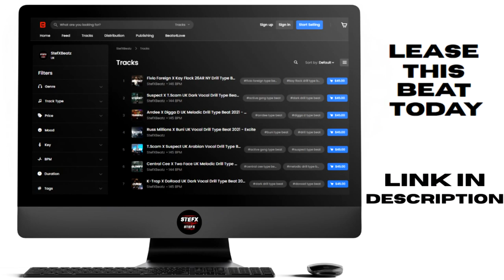[FREE] Central Cee X Arrdee UK Guitar Melodic Drill Type Beat 2021 - "Ascend" (Prod. StefXBeatz)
Central Cee X Arrdee UK Guitar Melodic Drill Type Beat 2021

Produced by StefXBeatz X Kuhl  X Shyy (Must be credited)

(Posted ONLY to YouTube) - Must be credited @StefXBeatz